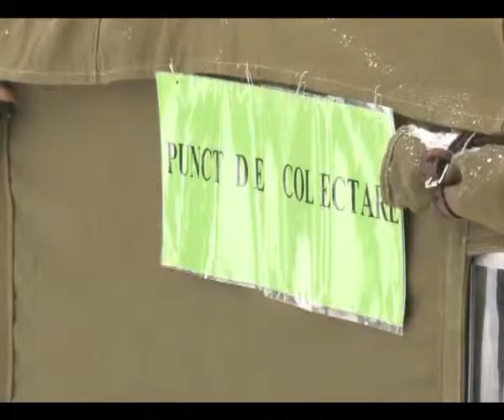gorjeanul la nevoie se cunoaste